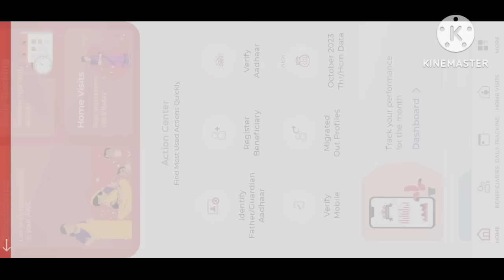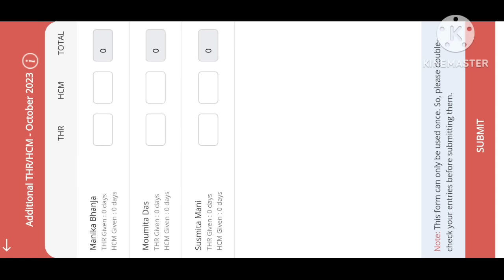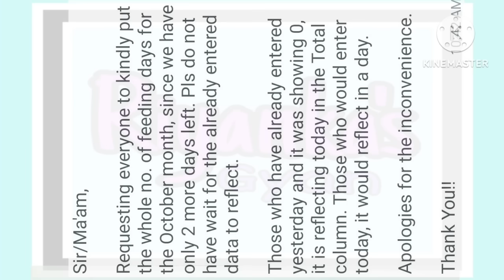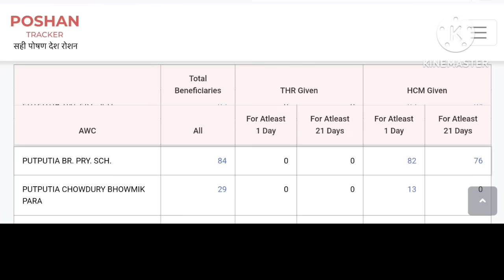🔥🔥অক্টোবরের HCM days সব শূন্য দেখাচ্ছে ?যারা HCM days বসিয়ে সাবমিট করেছেন,পোর্টালে কিভাবে শো করছে?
অক্টোবর মাসের কি HCM days সব শূন্য দেখাচ্ছে ?? কাল যারা HCM days বসিয়ে সাবমিট করেছেন,আজ পোষণ পোর্টালে কিভাবে রিফ্লেক্ট করছে দেখে নিন